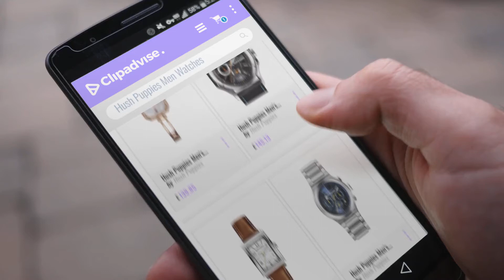10 Best Selling Hush Puppies Men Watches [2018 ]: Hush Puppies Men's 30mm Rose Steel Bracelet & Case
Black Friday / Cyber Monday HUSH PUPPIES WOMEN'S WATCH HP.3516LL.1501 by Hush Puppies

Black Friday / Cyber Monday Hush Puppies Men's 45mm Leather Band Steel Case Quartz Watch HP.7083M.2502 by Hush Puppies

Black Friday / Cyber Monday Hush Puppies Watch by Hush Puppies

Black Friday / Cyber Monday Hush Puppies Men's Classic 42mm Steel Bracelet Quartz Watch HP.6057M.1503 by Hush Puppies

Black Friday / Cyber Monday Hush Puppies Men's HP.3115M00.2506 Cuff 3 Hand Minute Track Watch by Hush Puppies

Black Friday / Cyber Monday HUSH PUPPIES MEN'S WATCH HP.3670M.9515 by Hush Puppies